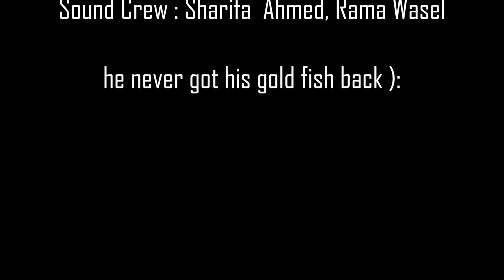The Goldfish | Future Filmmakers Summer '22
Have you ever in excitement opened your favorite snack only to have it snagged right from your hands!? The disappointment! We love the exploration of this experience in this short comedy film.

HAPPY FRIDAY Y’ALL! Have a great weekend